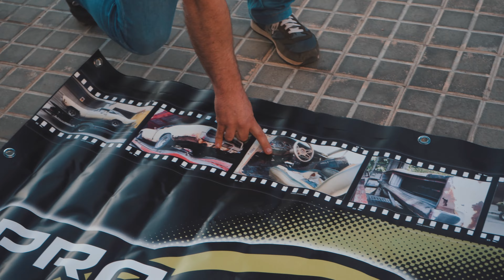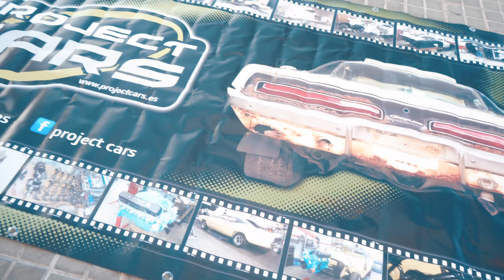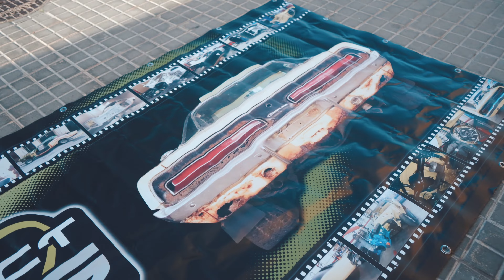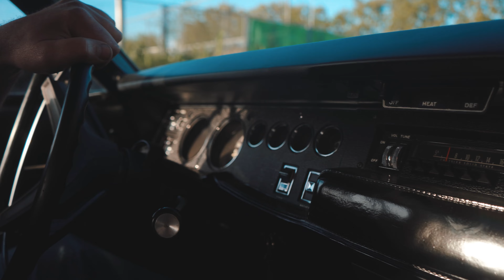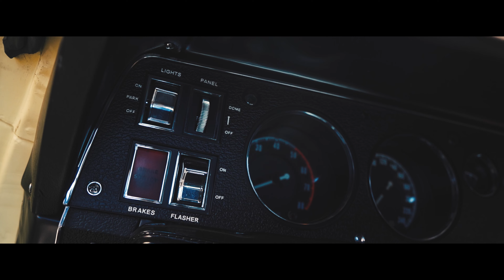Dodge CHARGER 1969 REVIEW en ESPAÑOL | 1500 HORAS de TRABAJO!!!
En el episodio de hoy viajamos hasta Cataluña a visitar el Dodge Charger de 1969 de nuestro amigo Albert. El Dodge Charger es  un coche mítico que estamos seguro os va a encantar.